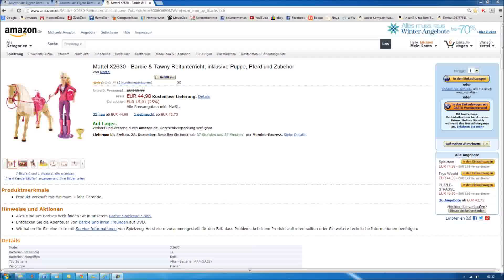"Mattel X2630 - Barbie & Tawny Reitunterricht" -Vorstellung